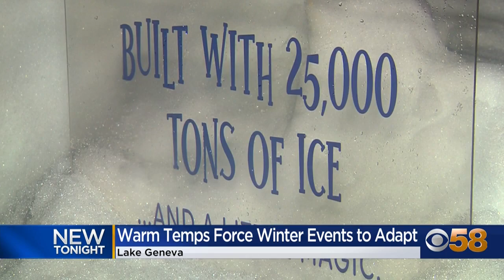CBS58 1-29-24 Lake Geneva Winter Festival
The winter weather's been unseasonably warm these last few weeks. How are outdoor festivals like this one that rely on the cold getting by?